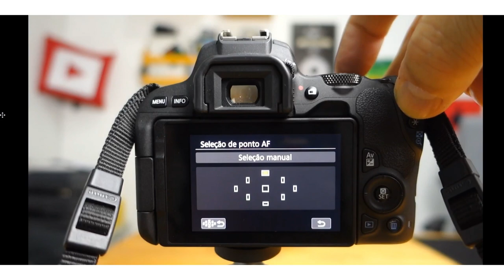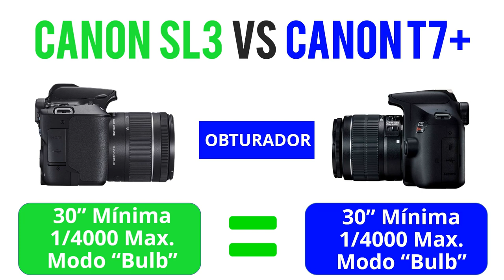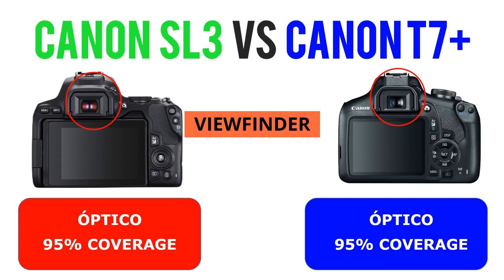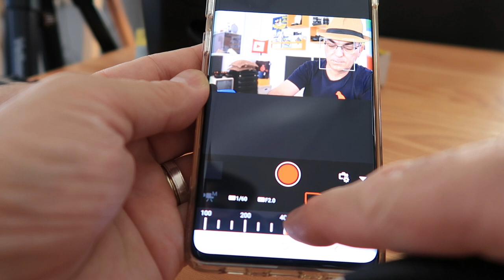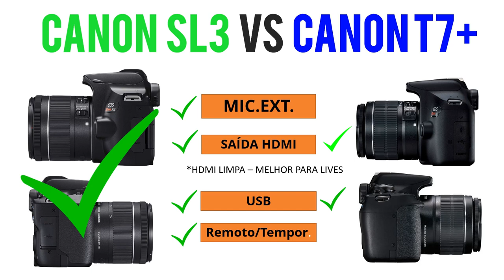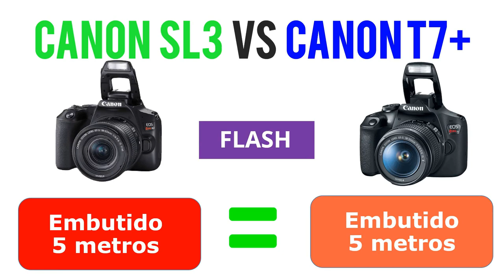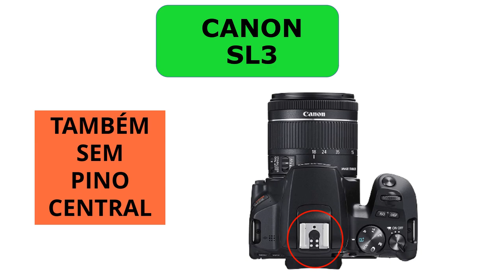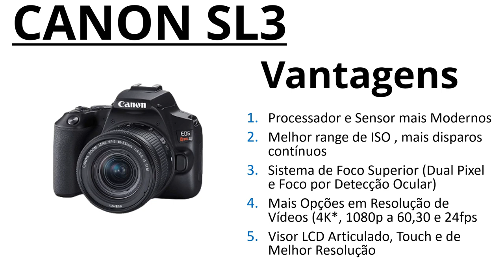Canon T7+ vs Canon SL3 - Qual é a MELHOR? Comparativo ESPECIAL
Canon T7+ ou Canon SL3? Qual é a melhor?: Canon SL3 vs Canon T7+ qual delas escolher? Canon T7+ é boa? Canon SL3 vale a pena? Essas são algumas da muitas perguntas que inscritos e visualizadores do canal fazem, quando estão pra escolher uma câmera de entrada da Canon.
Isso porque na Loja Oficial da Canon vc vai encontra 3 modelos de câmeras DSLR de entrada: a Canon T7 ( que agora se chama T7+ ou T7 plus) , a Canon T100 e a Canon SL3.
Olhando assim parece que elas são muito semelhantes e com isso fica difícil escolher entre a Canon T7+, a Canon Sl3 ou mesmo a Canon T100.
Pensando nisso resolvi fazer este comparativos que coloca lado a lado a Canon EOS  T7+  e a Canon EOS SL3.
Espero que vcs aproveitem. Abs

⏱️Marcadores (Chapters) - AQUI  ABAIXO VC PODE IR DIRETO AOS PONTOS QUE TE INTERESSAM NO VÍDEO
0:00 Intro
00:46 Opções de Câmera de Entrada da Canon
00:51 A dúvida que todos têm
01:13 Como vai ser o comparativo
02:17 Início do Comparativo
02:39 Processador
03:25 Sensor
03:50 Lentes
04:45 Foco - Pontos de AF e Dual Pixel
05:51 ISO
06:20 Obturador
06:51 Disparos Contínuos
07:24 Resoluções de Vídeo
08:05 Considerações sobre o 4k da SL3
09:16 Viewfinder
09:50 Visor LCD
10:21 Conectividade
11:02  Entrada para Microfone
11:25  HDMI LIMPA
12:24  Pesos e Dimensões
12:50 Bateria
13:46 Flash
13:58 Sobre a  "NOVA" Canon T7+
15:46 Preço
16:14 Produto Reembalado
16:34 Qual Câmera apresenta mais vantagens
17:00 Onde Encontrar  Mais Vídeos Sobre Fotografia

✅ Onde Encontrar o(s)  Produto(s) Mostrado(s) no Vídeo (sites seguros) ▽
Canon EOS SL3 Link1 - Loja Oficial Canon
Canon EOS SL3 Link2
Canon EOS T7+ Link1 - Loja Oficial Canon
Canon EOS T7+ Link2